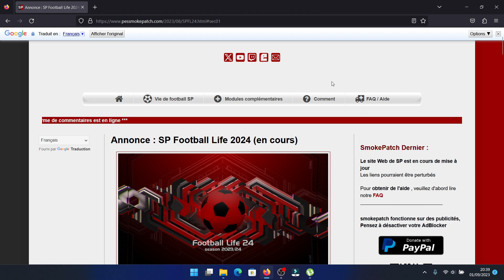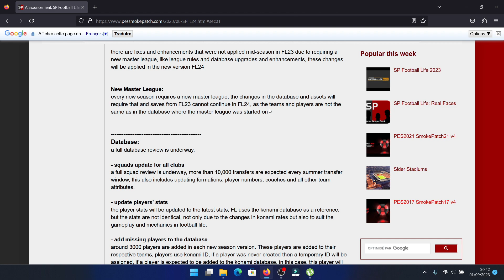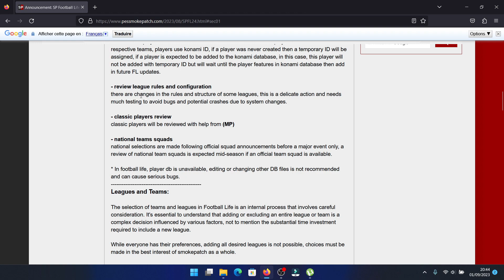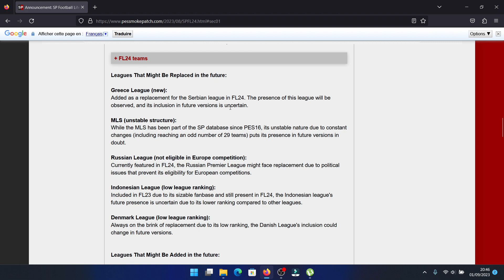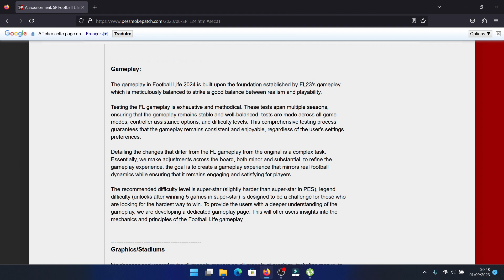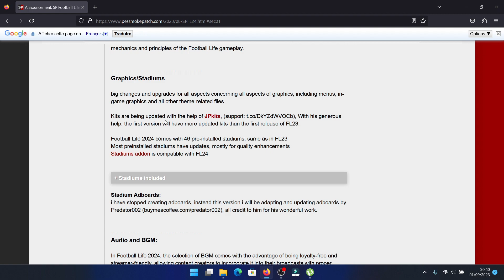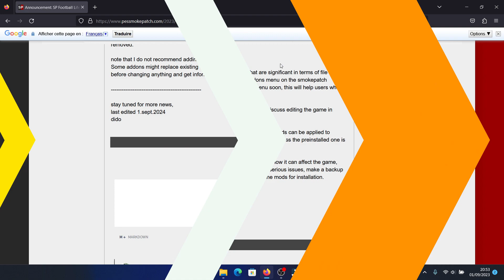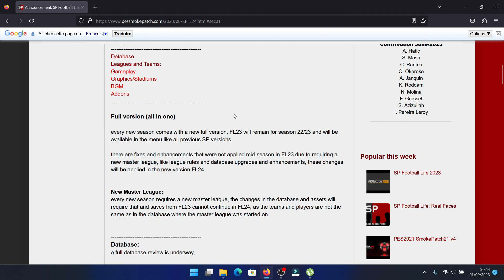SP Football Life 2024 : Gameplay, Championnats, Date de sortie... (Nouvelles infos)